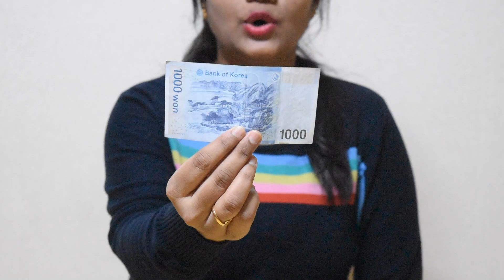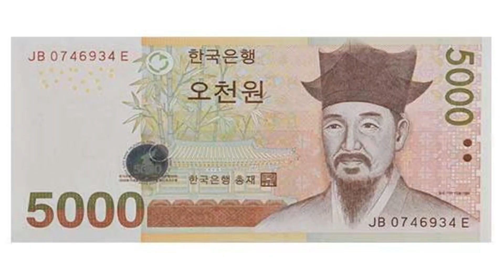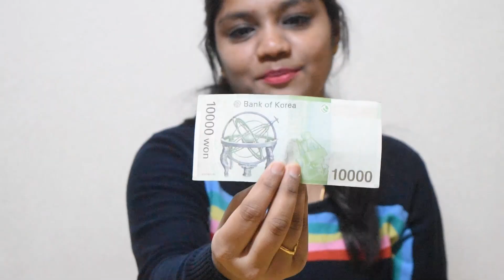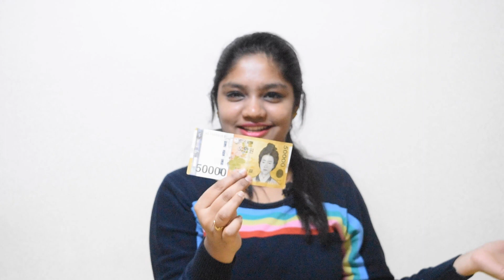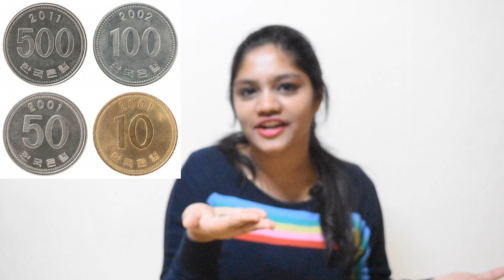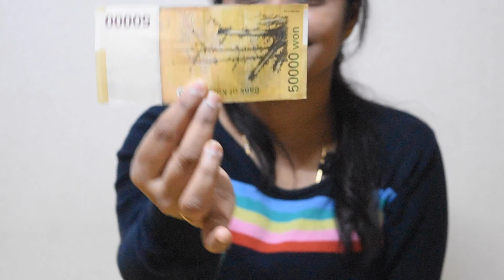South Korea Currency Value in India | கொரியா பண மதிப்பு இவ்வளவு கம்மியா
In this video, you are going to know the South Korean currency value in Indian rupees. Though the Korean currency value is very low, it has a high denomination range. Know the currency value trends between the nations in this video.

FOR BTS LOVERS
Purchase your favorite BTS Backpacks/Shoulder bags, BTS pouches, BTS coffee mugs, BTS caps, BTS t-shirts, BTS mobile cases, etc using the below link:
BTS COFFEE MUG

BTS ROPE BAG

BTS MOBILE CASES

FOR BLACKPINK LOVERS
Purchase your favourite Blackpink Backpacks/Shoulder bags, Blackpink pouches, Blackpink coffee mugs, Blackpink caps, Blackpink t-shirts, Blackpink mobile cases, etc using the below link:

The wireless mic I use

Thanks to Pressmaster, Rholda, Ricardo, Taryn and Fauxels from Pexels for the clips used in this video.

Also, don't forget to click the 'LIKE' button in order to vouch for the quality of the video. This helps expose our content to other potential viewers helping us to grow the channel and thus lets us produce more videos. Thank you very much for taking the time out of your day to watch.